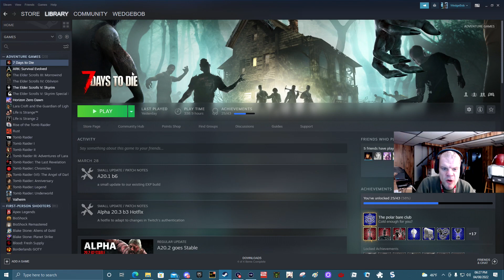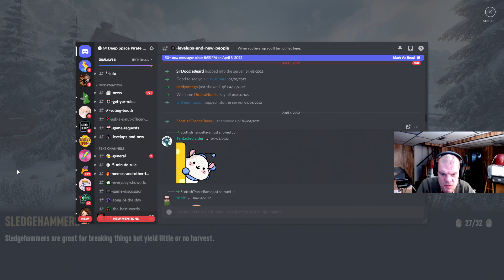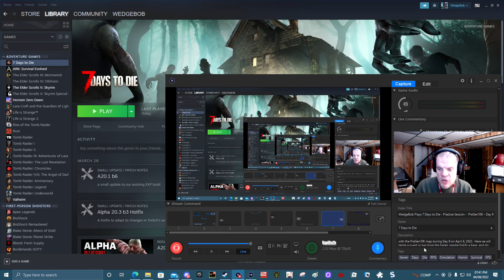WedgeBob Plays 7 Days to Die - Practice Session - PreGen10K - Day 9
WedgeBob plays 7 Days to Die during a practice session on vanilla with the PreGen10K map during Day 9 on April 8, 2022.  Here we will tackle a quest or two from the trader, maybe fortify a base, and do some looting, mining, and slay some zombies.  So let's full send, let's buckle up, and let's get on in here this morning!  UwU!!